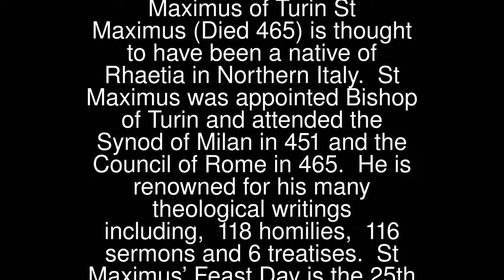Maximus of Turin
St Maximus (Died 465) is thought to have been a native of Rhaetia in Northern Italy.
 St Maximus was appointed Bishop of Turin and attended the Synod of Milan in 451 and the Council of Rome in 465. He is renowned for his many theological writings including, 118 homilies, 116 sermons and 6 treatises.
 St Maximus’ Feast Day is the 25th June. He is the Patron Saint of Turin.
 Pray for us that we will listen to the Gospel of Jesus and share it with others.